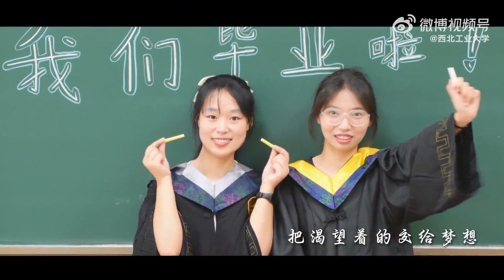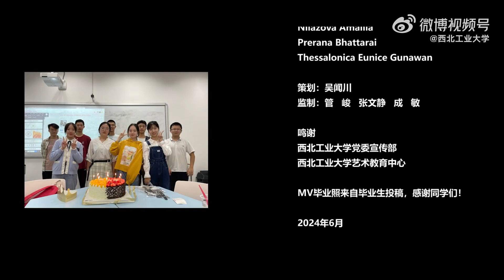《我们》——西北大学（ Northwest University, China） 2024原创毕业MV